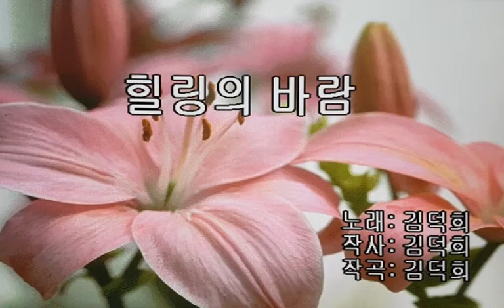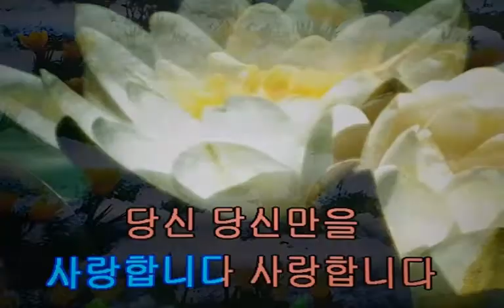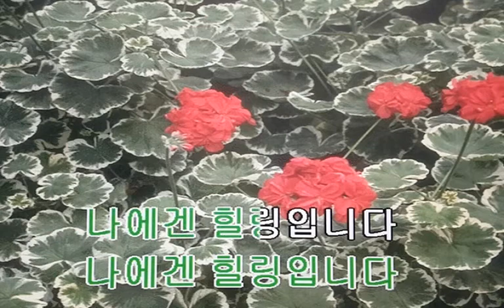힐링의 바람/김덕희 MR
1. E음정 원키 탬포 82